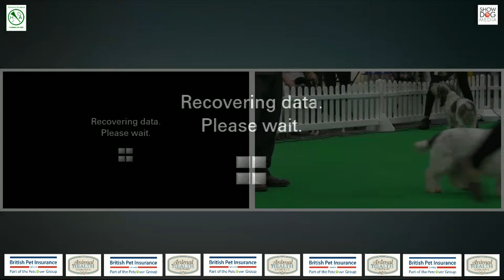Houndshow 2023 Best in Show